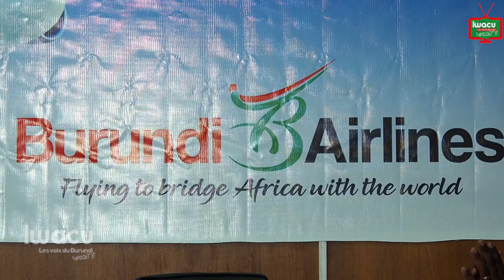Fait du jour: Burundi Airlines, né de la fusion d’Air Burundi et de la Sobugea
Le mariage entre la compagnie publique Air Burundi avec la société mixte Sobugea a été consommé ce jeudi 4 février 2021. Une nouvelle compagnie dénommée Burundi Airlines a par la suite vu le jour.